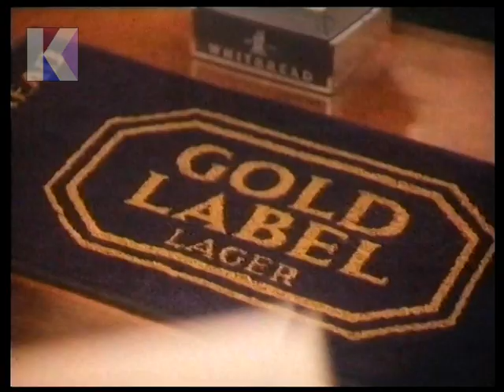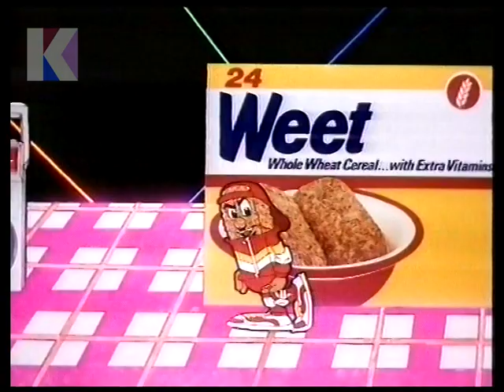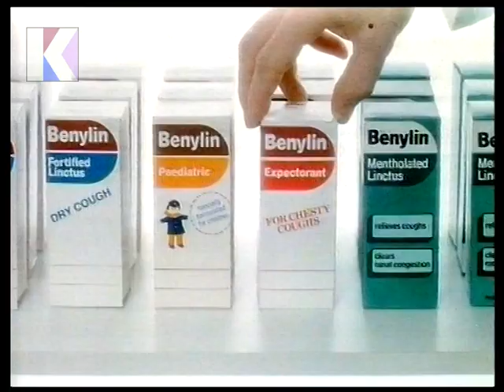Saturday 24th May 1986 ITV Yorkshire - Cannon And Ball - Adverts - Weetabix - Tetley - Gold Label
24th May 1986 - ITV Yorkshire

Channel: ITV Yorkshire
Date: Saturday 24th May 1986
Time: 7.15pm approx.

• End of Cannon and Ball - part one
• Advert: LION SEASONINGS
• Advert: GOLD LABEL LAGER (JOANNA LUMLEY)
• Advert: WEETABIX (WEETABIX CREW)
• Advert: TETLEY TEA BAGS (PHOTOGRAPH)
• Advert: FOX AND DRIVER FURNITURE STORES
• Advert: BENYLIN (THE No1 NAME FOR COUGHS)
• Start of Cannon and Ball - part two